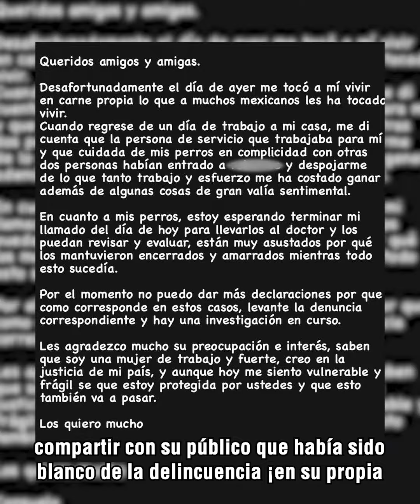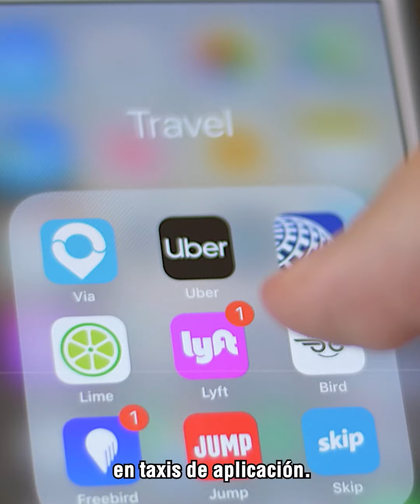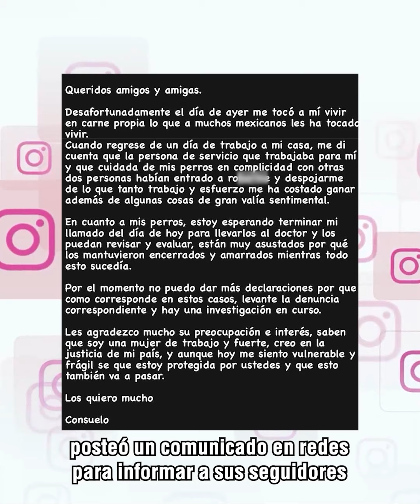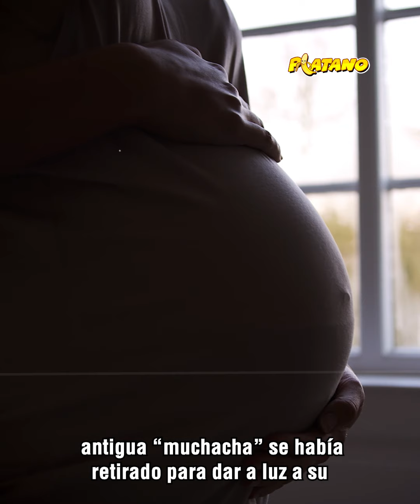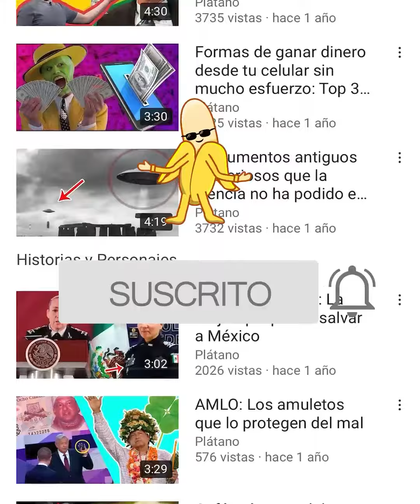Así es como Consuelo Duval lo perdió todo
¡Consuelo Duval está viviendo un completo infierno! pues la mujer a la que más confianza le tenía orquestó un plan que despojó a la actriz de sus pertenencias…